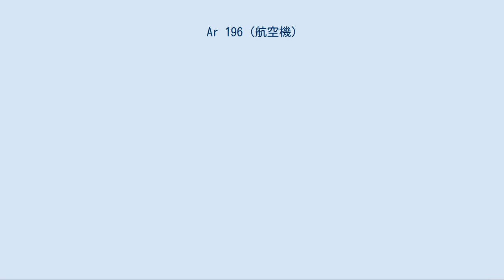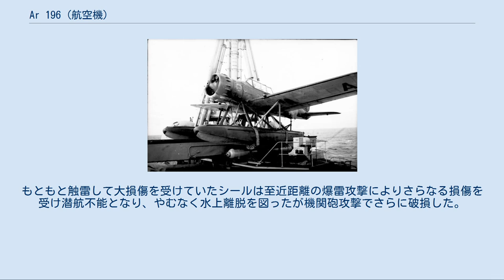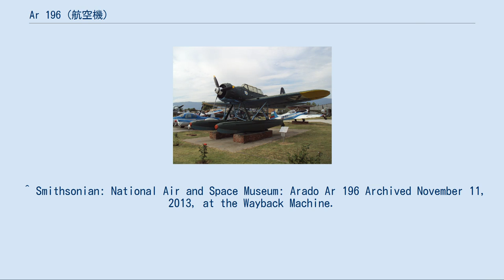Ar 196 (航空機)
アラド Ar 196 巡洋艦 アドミラル・ヒッパーに搭載されたAr 196 アラド Ar 196は第二次世界大戦中のドイツ海軍の標準的な艦載水上機である。
双フロートの単発低翼機で、複葉のハインケルHe 60の代替機として1937年に初飛行した。
 1936年にドイツ航空省はHe 60水上機の後継機の開発をフォッケウルフ社とアラド社に命じた。
アラド社は当時としては進歩的な単葉型の水上機を提案し、この案が採用され5機の試作機を受注した。
試作機は1937年から1938年にかけて製作されたが、この内2機が双フロート式のAr 196A原型として、3機が単フロートで両翼端に補助フロートを持つAr 196B原型として製作された。
テストの結果両形式とも一長一短があったものの、安定性に勝る双フロート式の生産が決まり、以後の生産型は全て双フロート式になった。
機体構造は、胴体は鋼管骨組で前部は金属張り、後部は羽布張り、翼は動翼部分以外は金属張りだった。
 生産は1938年11月から開始された。
最初の生産型はカタパルト射出用装備がなかったが、その後のカタパルトからの射出試験の結果が好評だったため、すぐにカタパルト射出用の装備を施した型が標準となった。
生産は占領下のフランスのSNCASO（en）、オランダのフォッカーの工場でも行われ、1944年3月までに500機以上が生産された。
また、ルーマニアやブルガリアにも輸出された。
 主翼を折り畳んだ状態のAr 196 採用後はカタパルトを装備した海軍の主要な艦船に搭載され、偵察、観測任務に就いた。
特にドイツ戦艦グラーフ・シュペーやアドミラル・シェーアの搭載機としての南大西洋での活躍が有名である。
また、沿岸基地からの対潜水艦攻撃や哨戒任務にも多数使用された。
 しかし、アドミラル・グラーフ・シュペーに搭載された機体は故障を繰り返した挙句、最後にはエンジンすら使用不可能に陥り、艦の貴重な索敵能力としての役割を果たさなかった。
 本機の戦果の中で特筆すべきは、1942年デンマーク沖でイギリスの潜水艦を捕獲したことがあげられる。
哨戒中の2機のアラド Ar-196は眼下にイギリス潜水艦シールが浮上したのを発見し、直ちに爆雷を投下した。
もともと触雷して大損傷を受けていたシールは至近距離の爆雷攻撃によりさらなる損傷を受け潜航不能となり、やむなく水上離脱を図ったが機関砲攻撃でさらに破損した。
遂に潜水艦乗組員により2機に対して白旗が振られ、連絡を受けて急行したドイツ軍の掃海艇に引き渡された。
航空機が潜水艦を鹵獲する稀有な事例であった。
 ^ 「ヒトラーの軍艦自沈の真相」ナショナルジオグラフィックチャンネル ^ “Die Geschichte der Arado 196 von Herakleaia”. naxosdiving.com. Naxos Diving. 2015年2月13日閲覧。
 ^ Smithsonian: National Air and Space Museum: Arado Ar 196 Archived November 11, 2013, at the Wayback Machine.